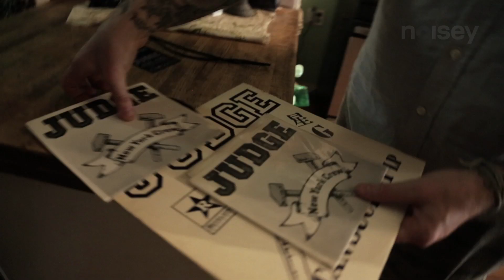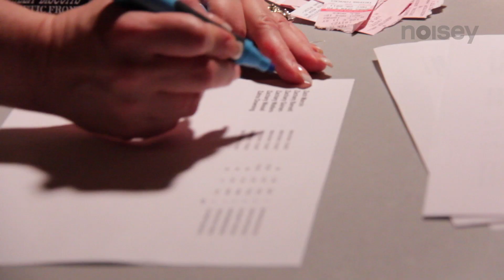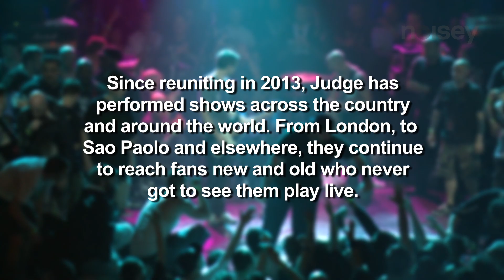There Will Be Quiet - The Story Of Judge (Part 4)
In the conclusion to four-part series ’There Will Be Quiet - The Story of Judge,’ Mike Ferraro emerges from the shadows twenty years after the dissolution of Judge to reform for the biggest hardcore festival in the world, Black & Blue Bowl. Judge is greeted by two triumphant and sell-out nights and some of the most rabid fans in the world.